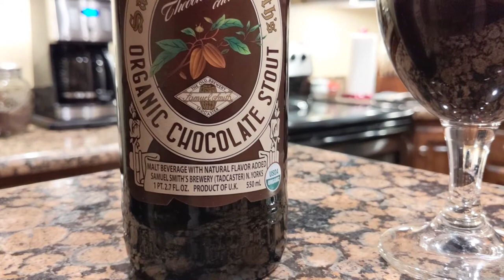Amateurs de bière des sourds - Samuel Smith's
DU GROUPE FACEBOOK :
Samuel Smith's de Tadcaster, Angleterre, Royaume-Uni
Organic Chocolate Stout. 5% Alcool.  C'EST SI BON ! CINQ ÉTOILES ! Je suis en amoureux de cette bière.